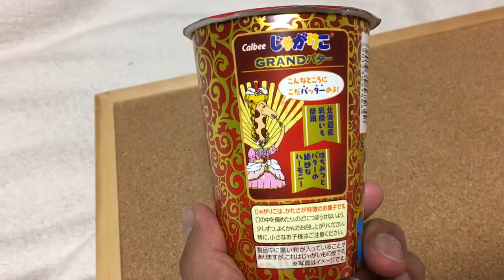期間限定「じゃがりこGRANDバター」レビュー